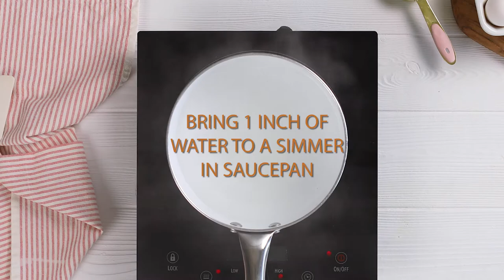How to Make a Genoise Sponge Cake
Do you want to bake a cake like one you'd find at a French bakery? Genoise is a classic French sponge cake that gets its volume from air suspended in the batter during mixing. And while Genoise is a sponge cake, it is leavened naturally using whole eggs versus just egg whites as you would with an angel food cake. French hobby bakers often use a genoise to make a “Sunday cake” sliced and moistened with a little simple syrup that is flavored with Grand Marnier and filled with crème chantilly and berries. This delicious dessert recipe with fresh berries would be perfect for the summer months.